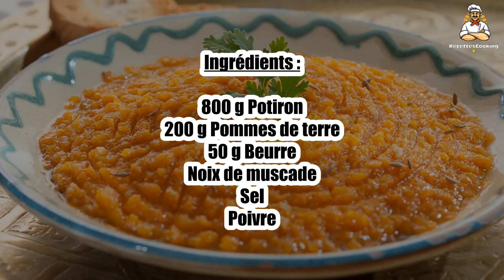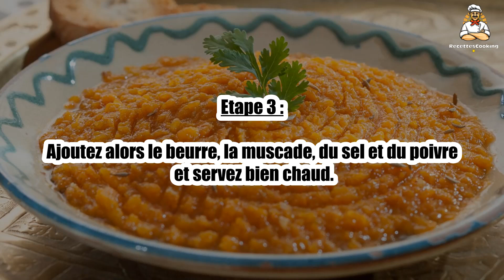Recette : Purée de légumes d'automne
Bonjour à tous, aujourd’hui recettescooking.com vous présente la recette suivante : Purée de légumes d'automne

TEMPS TOTAL : 45 min
Préparation : 10 min
Cuisson : 35 min

Ingrédients :

800 g Potiron
200 g Pommes de terre
50 g Beurre
Noix de muscade
Sel
Poivre

Etape 1 : Pelez et coupez le potiron et les pommes de terre en gros dés.

Placez-les dans une grande marmite et couvrez d'eau.

Etape 2 : Couvrez et cuisez à petits bouillons pendant environ 35 min.

Egouttez les légumes dans une passoire puis passez-les dans au presse-purée.

Etape 3 : Ajoutez alors le beurre, la muscade, du sel et du poivre et servez bien chaud.

00:00 Recette : Purée de légumes d'automne
00:20 Informations sur le temps de cuisson
00:32 Ingrédients
00:46 Etape 1 : Purée de légumes d'automne
01:00 Etape 2 : Purée de légumes d'automne
01:15 Etape 3 : Purée de légumes d'automne

Purée de légumes d'automne ,
Herbstliches Gemüsepüree ,
Autumn vegetable puree ,
Puré de verduras de otoño ,
Purè di Verdure Autunnali